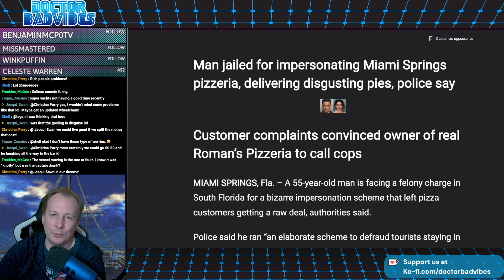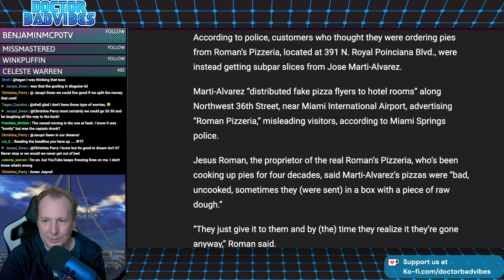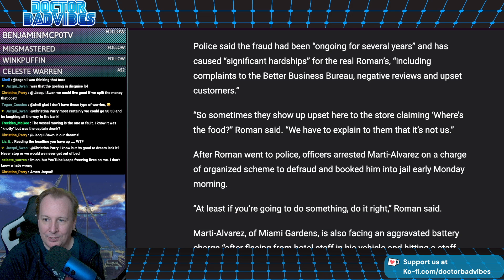Florida Man Charged for Impersonating a Pizzeria